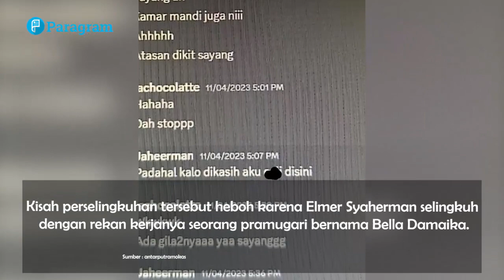Sempat Bongkar Perselingkuhan, Ira Nandha Kini Diduga Balikan Dengan Suami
Sosok Ira Nandha, seorang seleb TikTok yang sering membagikan konten tentang kehidupannya, kembali viral.

Seperti diketahui, Ira Nandha sebelumnya jadi perbincangan usai membongkar perselingkuhan suaminya, Elmer Syaherman.

Yang mana Elmer Syaherman merupakan seorang pilot yang dituduh sering berselingkuh.